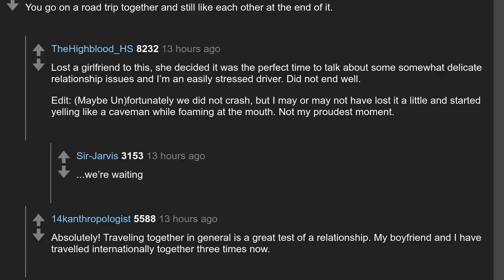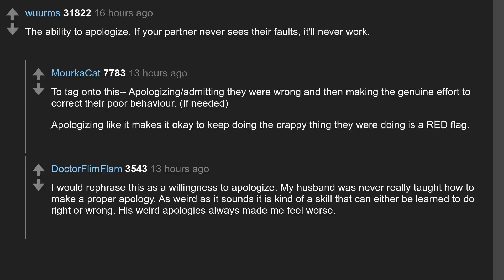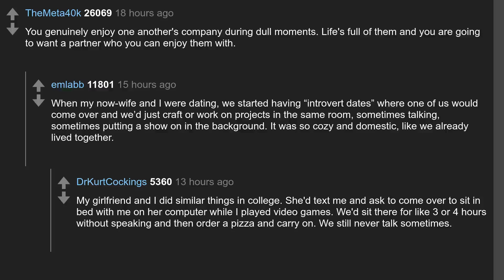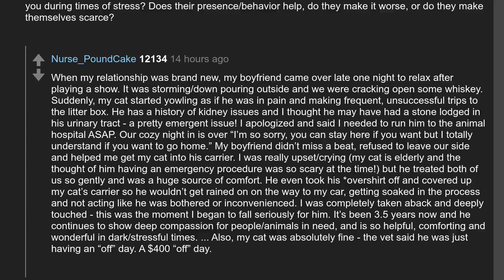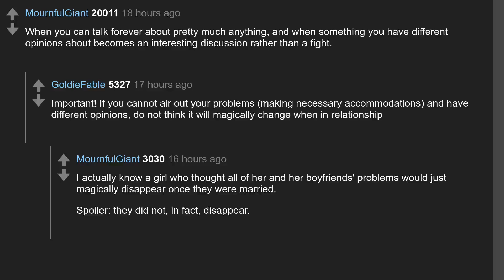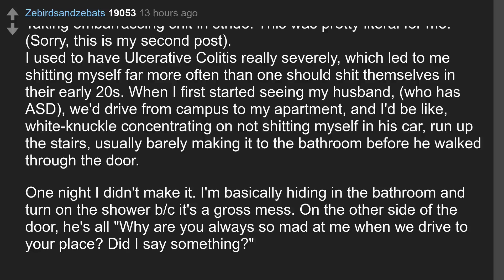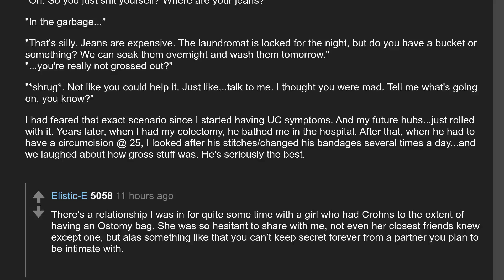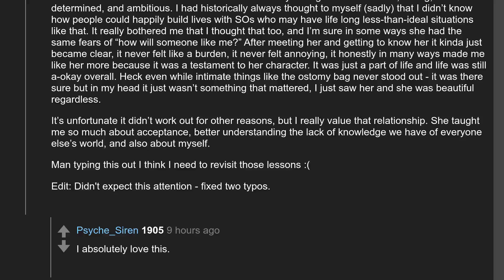Daily Top Askreddit Mar 17 2021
Todays question: What are some GREEN flags early on in dating that the relationship should become serious?